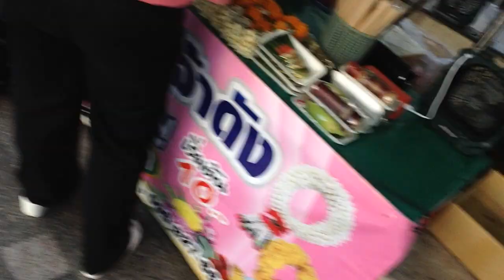ถึงซะทีให้ดีขึ้นเลย